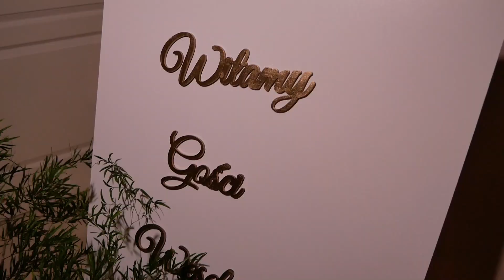Aleksandra i Patryk 23,04,2022